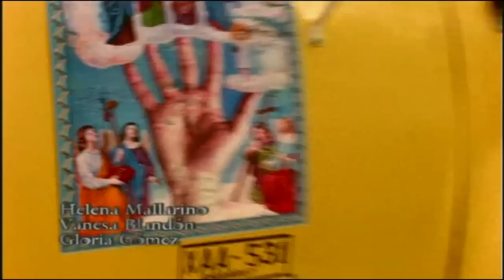Entrada - Milagros de Amor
entrada